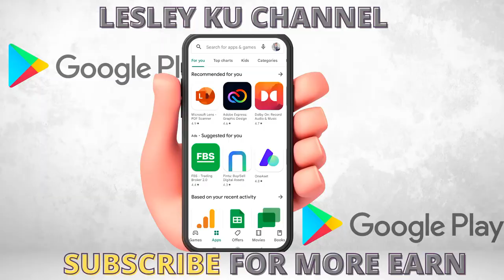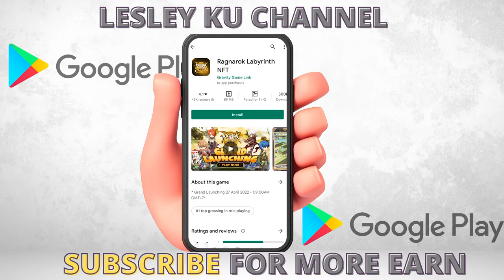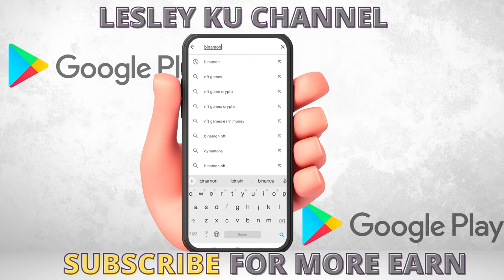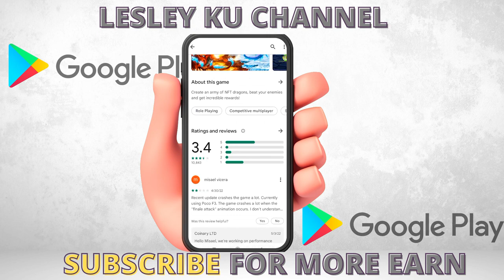Melirik Game Play To Earn di Playstore - Game penghasil uang 2022 - Money Android game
Halo guys hari ini aku tidak bermain game penghasil cuan.melain kan aku mau melirik beberapa game play to earn yang ada di playstore atau biasa disebut Money android game. banyak banget game nya. ada yang gratis dan ada yang berbayar juga. seperti dragonary dan binomon . jika kalian suka video ini jangan lupa tinggalkan like dan share yaa.
game penghasil uang 2022 ,Play to earn , Money android game , Melirik game di playstore